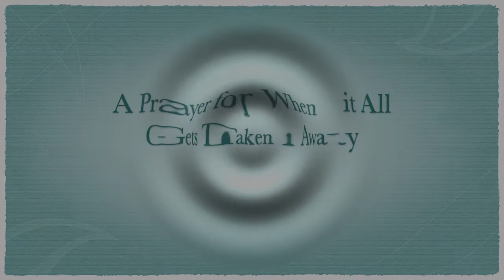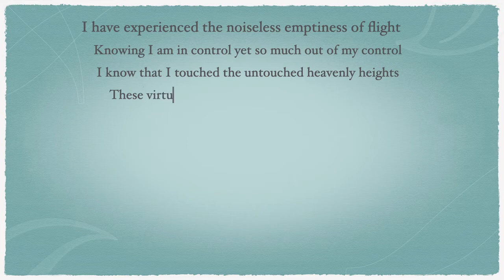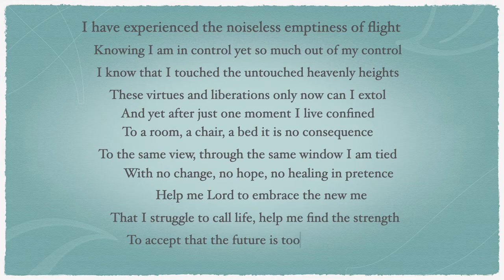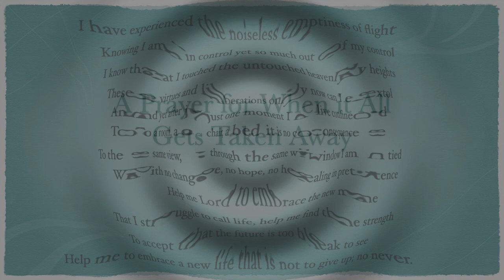A prayer for when it all gets taken away